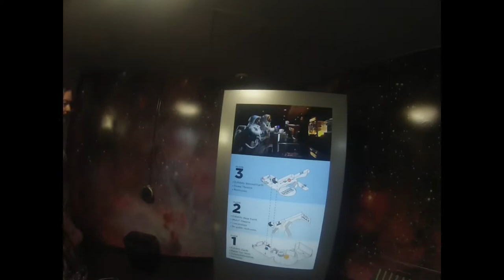Return to the Planetarium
We return to the Clark Planetarium...our favorite free attraction in Salt Lake City! *Filmed Sat, Aug 7, 2022*

This was *supposed* to go up on the 1st of September...oops!

Now, I know what you're thinking: "Oh, no! Not another horrible family vlog where children are exploited for views!"

Hold your horses. We aren't rich and don’t live in a huge house; we're low-income and working class, living in income-based housing. But as the saying goes, “There is no such thing as an uninteresting life.”

I am a church-going, breastfeeding, cloth-diapering, music-loving mama who happens to be a huge geek...and, of course, clumsy. Join me, my husband, our son, and our pets as we navigate our lives and explore our beautiful state. But don't let that dry spell deter you!

Catch us (and our pets) on Instagram!
My account: Carrie (@clumsyjedimama) • Instagram photos and videos
Julian the cat’s account: Squire Julian (@juliantherescuecat) • Instagram photos and videos
Menolly the Beagle’s account: Menolly the Beagle (@menollythebeagle) • Instagram photos and videos